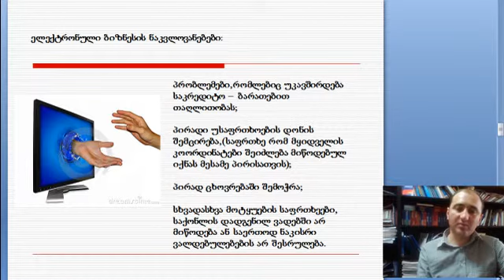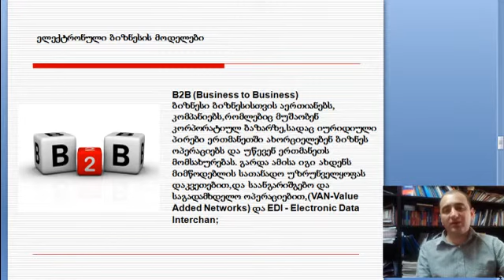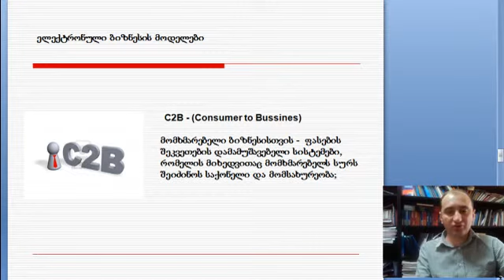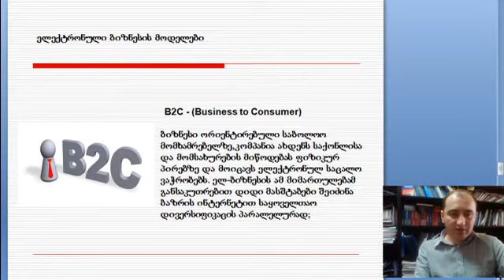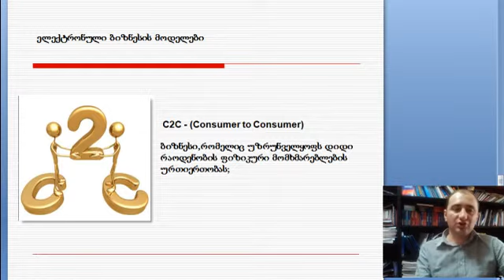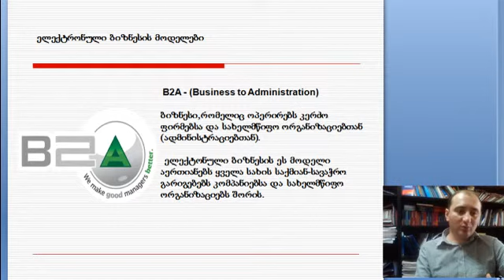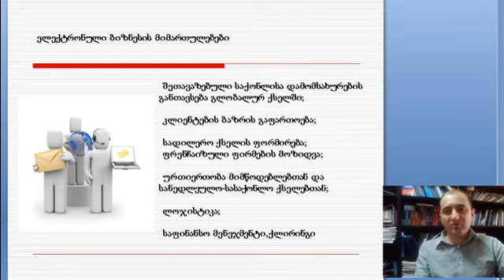ლექვინაძე-ბიზნესის საფუძვლები 9-2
ირაკლი ლექვინაძე-ბიზნესის საფუძვლები ლექცია 9 ნაწილი 2